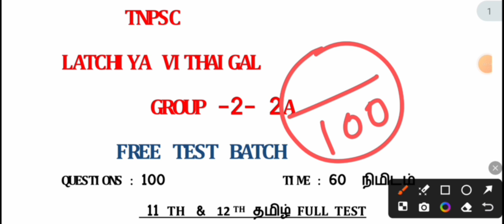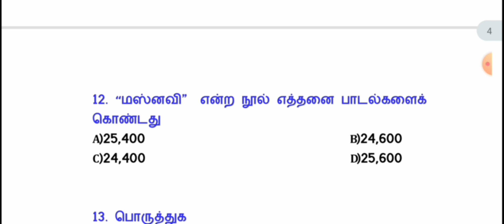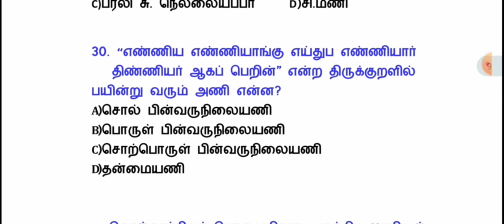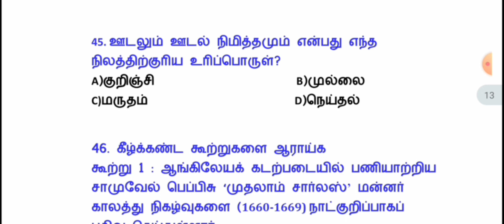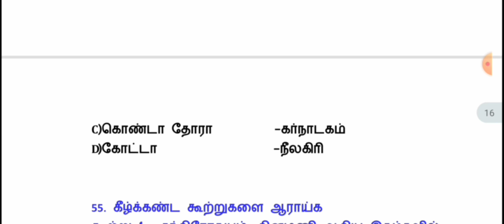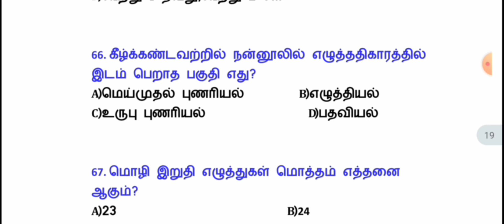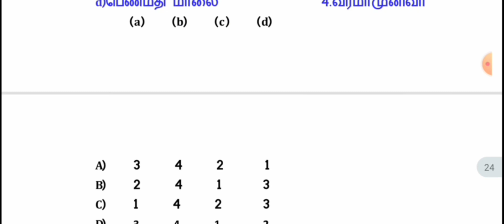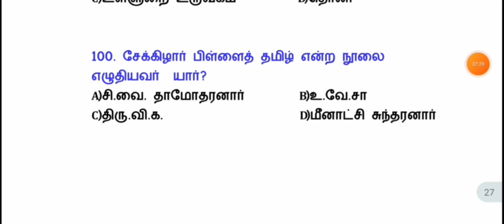11&12 th tamil revision|100 questions|daily tamil test tnpsc|TNPSC GROUP2/2A|TAMIL FAST REVISION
11th&12th Tamil Questions Here We have  LATCHIYA VITHAIGAL Tnpsc Self Preparation Course Study Materials. By reading line by line, we have framed these questions for Tnpsc all group exams. 6th to 12th Tamil Unit Wise Questions With Answer Pdf - Once you practice these Questions, you can easily score above 95 out of 100 Questions in General Tamil Section. First time preparing candidates get idea how to study tamil and tnpsc group 2 question answer
Tnpsc group 2daily test to start tamil, experienced candidates get practice fr these duestions so utilize this opportunity. Also this questions framned with answers and explanation, best practice for all tnpsc aspirants. 11th &12th Tamil  Questions With Answers Uploaded Below.
Welcome to our tnpsc latchiya vithaigal YouTube channel where we provide all the latest information on TNPSC Group 4, Group 2, and Group 1 notifications for 2024  and annual planner for 2024. Get expert exam tips and learn how to study smart for these competitive exams. Stay updated and ace your TNPSC exams with our valuable insights and guidance.tnpsc group 4 notification 2024 | tnpsc group 2 question answer